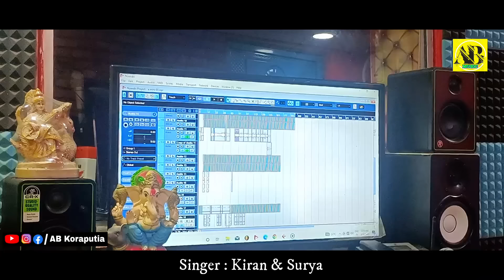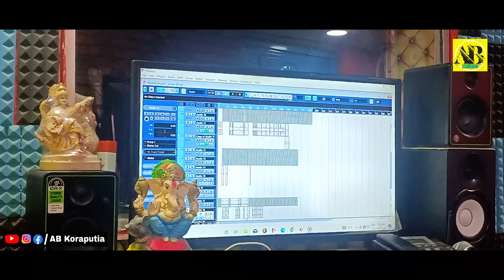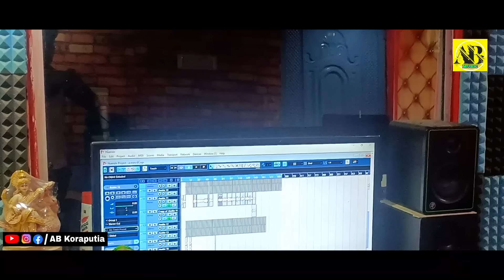Mamar Beti //New Koraputia Song // Singer _Surya & Kiran // Ab Koraputia Present //Abhi: 8260958430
Singers:- Surya & Kiran
Producer :- ଅଭିମନ୍ୟୁ
Cameraman :-
Video editing by :- BISWANATH

AB KORAPUTIA ପ୍ରସ୍ତୁତ ଏହି ଭିଡିଓ ଯଦି ଭଲ ଲାଗିଥାଏ ତେବେ ଆମ ଭିଡିଓ କୁ LIKE ଏବଂSHARE କରନ୍ତୁ, ଆମ ସହ ଯୋଡି ହୋଇ ରହିବା ପାଇଁ ଏବଂ ସବୁ ବେଳେ ନୁଆ ନୂଆ ଭିଡ଼ିଓ ଦେଖିବା ପାଇଁ ଆମ AB KORAPUTIA YOUTUBE CHANNEL କୁ SUBSCRIBE କରନ୍ତୁ ଧନ୍ୟବାଦ୍‌

All Copy Right received AB KORAPUTIA

►ANTI-PIRACY WARNING

This content is Copyright to AB KORAPUTIA . Legal action will be taken against those who violate the copyright of the following material presented!